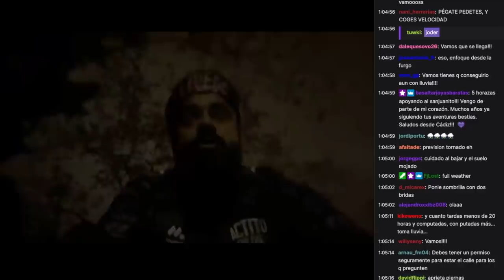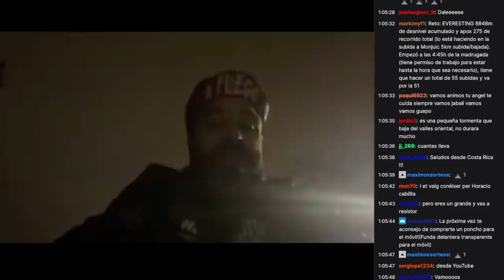EVERESTING a la SACA! Valentí Sanjuan 🤘🤘🤘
280 kilómetros en bici, 9.000 metros de desnivel, y 20 horas pedaleando en bici de carretera! Vídeo del Everesting subiendo el puerto de Montjuic 55 veces por Valentí Sanjuan